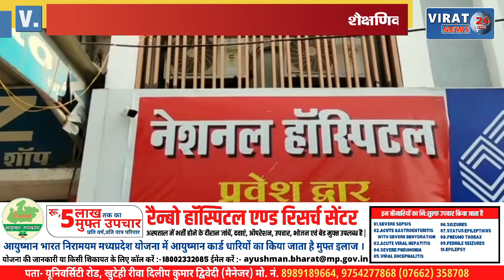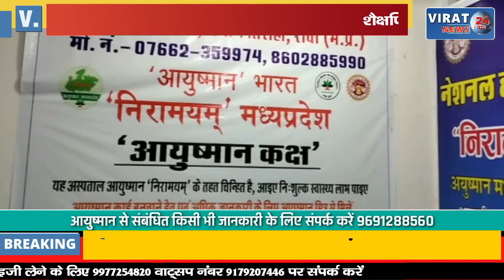🔻रीवा- स्कूल के पास तम्बाकू बेचने पर दो दुकानदारों पर लगा जुर्माना; कारोबारी हो जाएं सावधान !